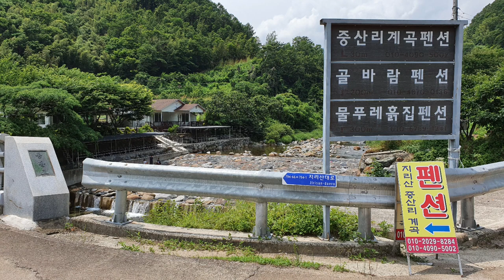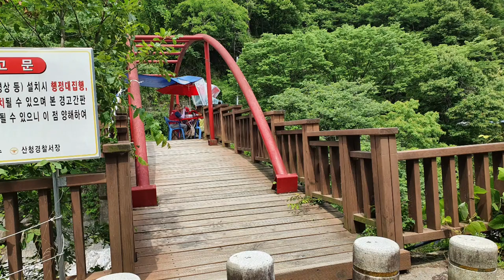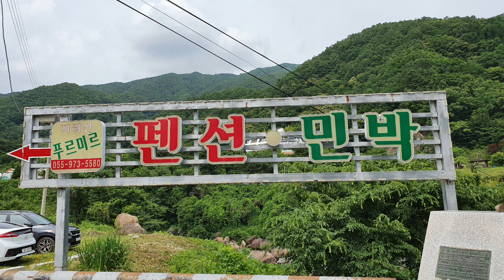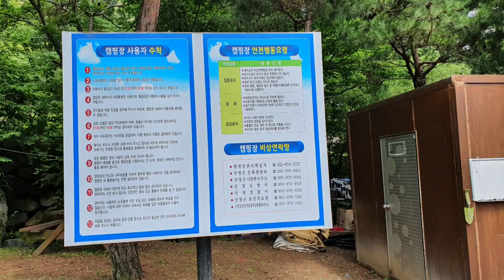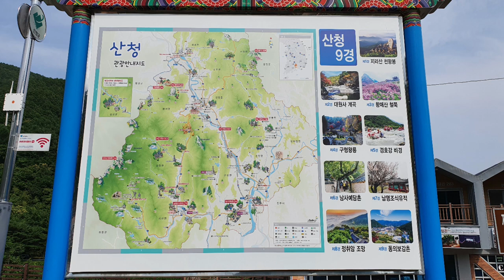[지리산계곡]지리산 중산리 계곡을 구석구석 샅샅이 훝었다 . 수심 7m의 폭포계곡이 있는 지리산 중산리계곡/ 계곡의 격이 다르다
지리산 중산리 계곡을 구서구석 샅샅이 훝었다
계곡,펜션, 캠핑장, 폭포등을 낱낱이 본다